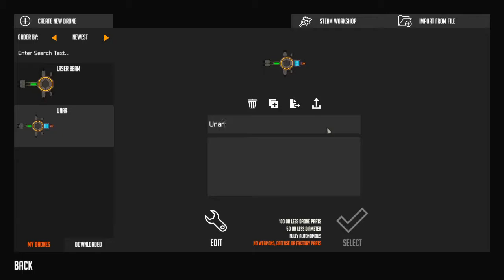Nimbatus: The Space Drone Constructor - gameplay walkthrough (no commentary)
Let's play Nimbatus: The Space Drone Constructor!  Here's my gameplay walkthrough of this challenging game.  You must build your drone piece-by-piece, test it, then deploy it on missions.  Find it now for PC on Steam.